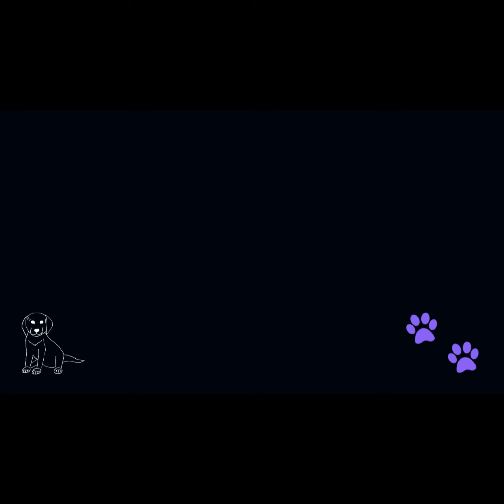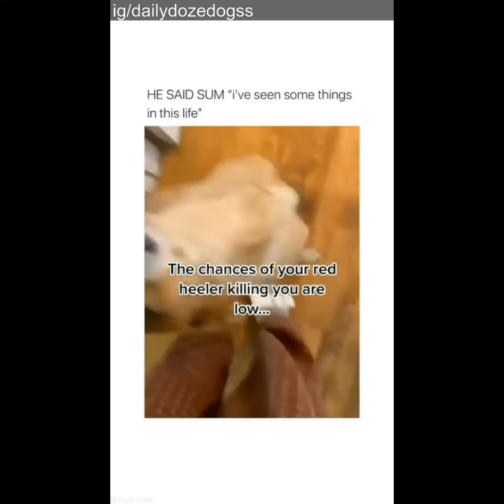Funniest And Cutest Dogs, Dogs Reels Compilation That Will Make You Laugh and Say Aww !